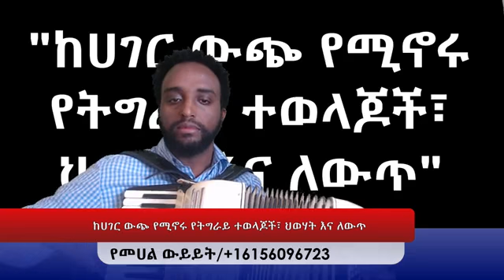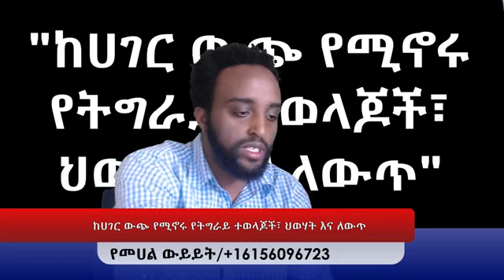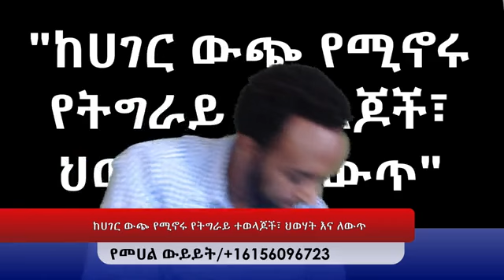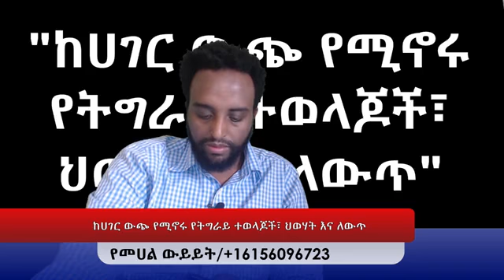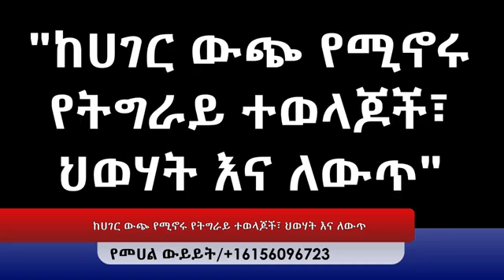"ከሀገር ውጭ የሚኖሩ የትግራይ ተወላጆች፣ ህወሃት እና ለውጥ"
Mehal Meda encourages civil, respectful, positive discourses and discussions as it serves as a venue for peoples of Ethiopian and Eritrean origins to share their opinions, frustrations, concerns, expectations, life-experiences, aspirations, hopes, and dreams.

Mehal Meda does not offer any professional advise, nor does it make claims of expertise in any general or particular area.

Any discussions points, thoughts, views, assertions, perspectives, and opinions expressed by viewers and readers, be it in writing, graphically, vocally, or in any other way, do not necessarily reflect the opinions of Mehal Meda and/or its management; therefore Mehal Meda and/or its management are not responsible for contents that other individuals and entities may express, publish, post, voice, upload, distribute or transmit on Mehal Meda’s YouTube channel and/or its website and comment sections.